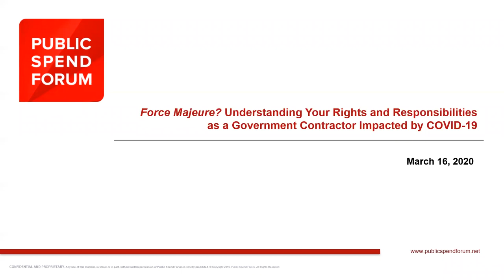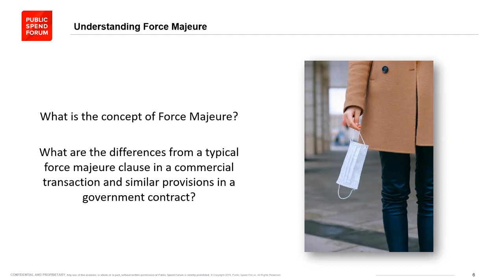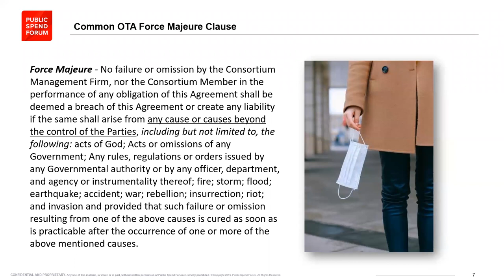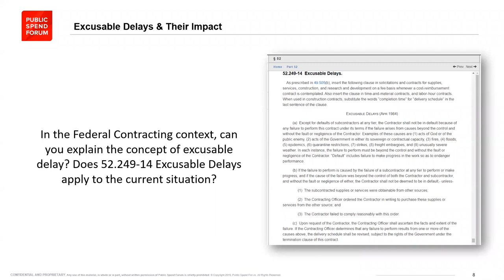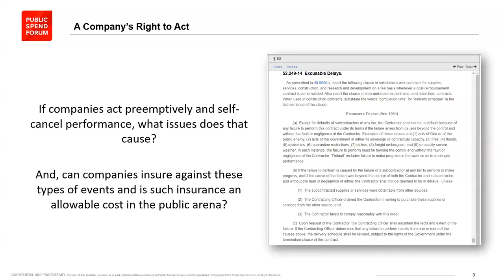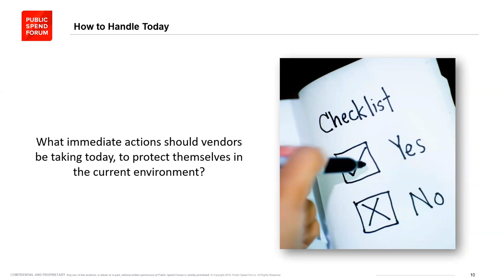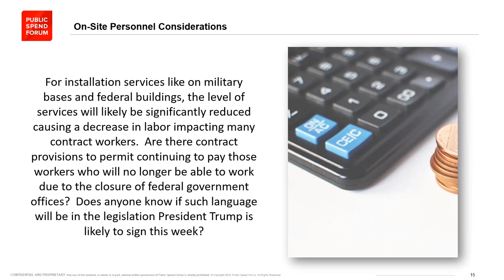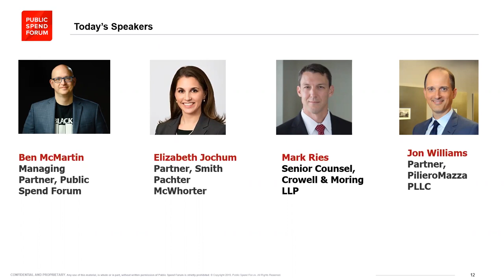Force Majeure? Understanding Rights & Responsibilities as a Gov Contractor Impacted by COVID-19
The current COVID-19 outbreak has raised several questions within the government contracting community. From canceled events, to closed facilities, to strains on supply chains; government contractors are having contingency plans put to the test. As companies scramble to interpret force majeure clauses within their commercial contracts, the question Public Spend Forum is looking to answer is, "What are the rights and responsibilities of companies in this current atmosphere, under their government contract terms?"

In this recorded "Training When It Matters" virtual roundtable, we bring together legal experts from some of the leading government contracts firms to discuss how companies should be protecting themselves in the current environment.